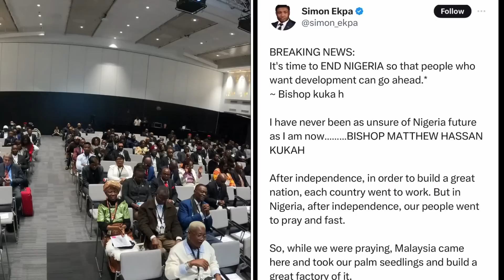BREAKING : BIAFRA REFERENDUM CONFIRMED,END NIGERIA NOW LET BIAFRA GO ~BISHOP KUKAH